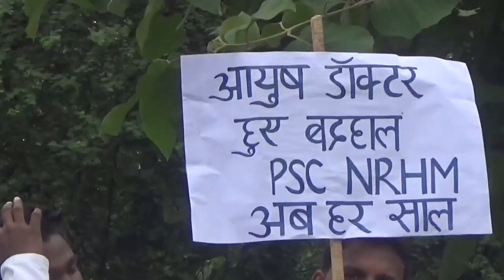आयुर्वेदिक कालेज के डॉ सड़को पर ||REWA DARSHAN NEWS